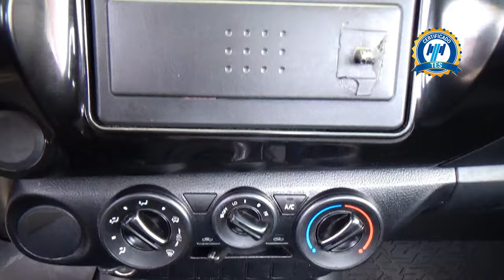Toyota / Hilux / 2020 - 29496